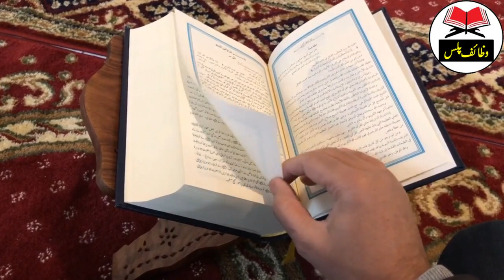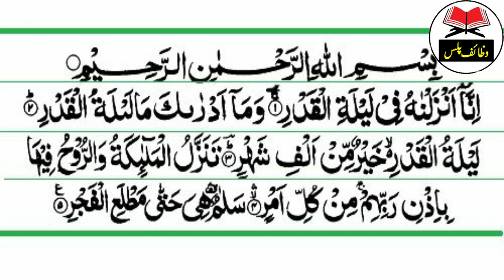Ramdan Ka Chand Dekhty hi Sirf yeh dua Par lo Dolat Tofaan ki trha Ghar me aye gi || wazaif Plus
Hi Friends!! I’m here with this new video of  Ramdan Ka Chand Dekhty hi Sirf yeh dua Par lo Dolat Tofaan ki trha Ghar me aye gi || wazaif Plus

The video says